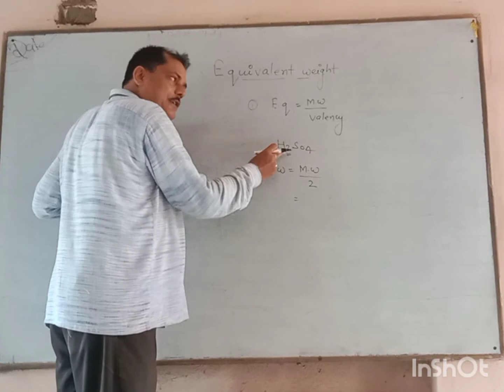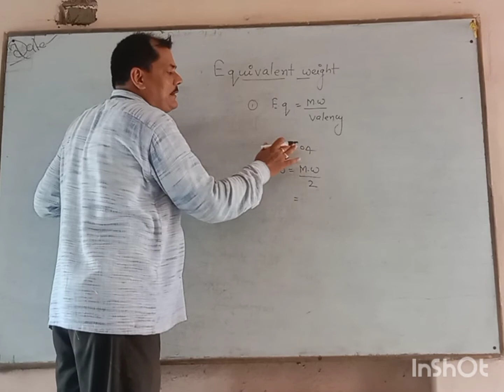Equivalent weight for class 11 by Vijay sir avs online study📚✏📚✏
Equivalent weight for class 11 by vijay sir